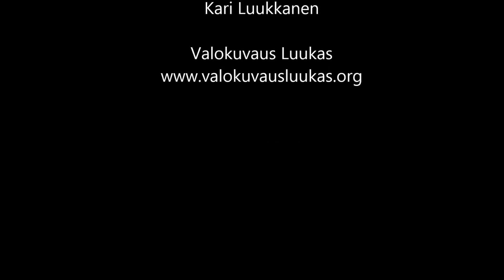Kaupungin Syke videosarja #13 : Kesä Palstalla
Yhteystiedot

Kari Luukkanen
Valokuvaus Luukas

Löydät valokuvauksen myös Youtubesta, Instagrammista, Facebookista kuin Twitteristäkin!